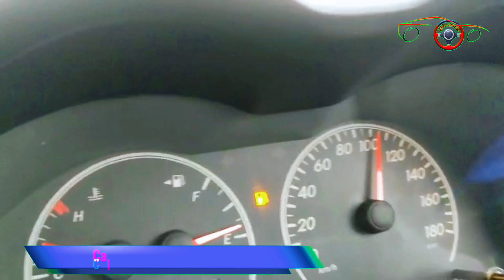সাবধান || ঢাকা মাওয়া এক্সপ্রেস ওয়েতে কিভাবে ওভারটেক করবেন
ড্রাইভিং ক্লাস বিডি, driving class BD, ড্রাইভিং শিখুন খুব সহজে, কিভাবে ড্রাইভিং শিক্ষা করা যায়, ড্রাইভিং শিখুন মাত্র সাত দিনে, অটো গাড়ির ড্রাইভিং শিক্ষা, অল্প সময়ে ড্রাইভিং শিখুন, হাতে কলমে ড্রাইভিং শিক্ষা, এখন ড্রাইভিং শিক্ষা অনেক সহজ, গাড়ি চালানো শিখুন, স্বাবলম্বী হউন, driving tutorial course, driving training centre, driving school, ড্রাইভিং স্কুল